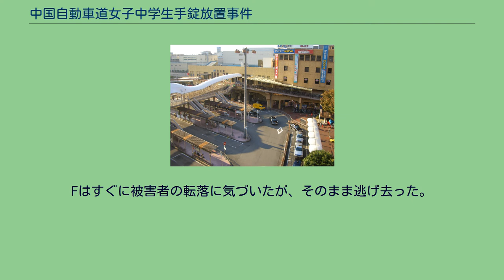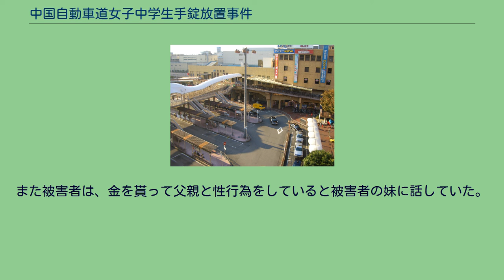中国自動車道女子中学生手錠放置事件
中国自動車道女子中学生手錠放置事件（ちゅうごくじどうしゃどうじょしちゅがくせいてじょうほうちじけん）は、2001年（平成13年）7月24日に兵庫県神戸市北区の中国自動車道で起こった事件。
吹田駅前の様子 2001年7月24日午後10時36分に、中国自動車道の神戸市北区の下り車線を通りかかったトラック運転手が、路肩付近で車線を塞ぐようにうつ伏せに倒れている「人らしき物体」に気がついた。
現場から10mほど先に車を停めて確認すると、血の流れる跡が見えたため警察に通報した。
通報している最中に10トントラックが被害者を轢いて走り去った。
その後、運転手の仲間に発炎筒を持ってこさせ、現場の先に置いたという。
約1時間後に救急車が到着した時には、被害者はまだ存命していた。
担架に乗せられる際に、両手にシルバーの鉄製手錠が嵌められていたのを運転手らが確認している。
被害者は大阪府大阪市東淀川区に住む12歳の女子中学生で、4人姉弟の次女だった。
病院に搬送された被害者は心肺停止状態で瞳孔も開いていた。
また、頭部や顔面は血だらけで身体のあちこちに擦過傷があり、特に背中から尻にかけて皮膚が広範囲に剥離している状態だった。
また、後頭部が割れており、頭蓋骨骨折および脳挫傷で、大腿骨は原形が分からないほど複雑骨折していたという。
病院では懸命な治療が行われたが、25日未明に被害者は失血死した。
同年9月8日に、被害者に手錠をかけて監禁し、高速道路上に放置した疑いで、中学校教師のF（当時34歳）が兵庫県警によって逮捕された。
Fは手錠マニアで、女子中学生やレイプ行為に執着する性倒錯者であった。
Fは警察の取り調べに対して「被害者が中学生で嬉しかった。10代半ばの女性を援助交際の相手にしたかった」と供述している。
7月24日夜にFはツーショットダイヤルを通じて被害者と知り合い、JR吹田駅前で被害者と落ち合った。
Fは被害者をワゴン車に乗せ、宝塚インターチェンジから中国自動車道に入った。
途中、Fは後部座席に乗っていた被害者に手錠を掛けて、催涙スプレーを吹きかけた。
神戸市北区に差しかかったあたりで、被害者は手錠姿のまま後部座席のドアを開け、時速80kmで走っていた車内から飛び降りた。
Fはすぐに被害者の転落に気づいたが、そのまま逃げ去った。
また、被害者を轢き逃げした疑いで9月25日から事情聴取を受けていた鳥取県在住のトラック運転手（当時53歳）が、9月30日に、聴取の合間に自殺した。
裁判で検察側は「援助交際ではなく、最初から暴行する目的で女生徒を監禁し、この女子生徒が車外に落下したことを認知しながらも、自分の保身を優先するあまりに現場から立ち去っており、殺人罪に匹敵する重罪」として、被告人に懲役12年を求刑した。
対して、被告人の弁護側は「監禁しようとした事実はあったにせよ、女子生徒がクルマから飛び降りることは被告人の想定外で、しかも死因は後続車にあるのだから過失致死や殺人と同レベルの重罪はあまり酷である。援助交際をして金銭を得ようとしていたことなども判断すれば、責任は死んだ女子中学生にも存在する」として検察側に反論した。
判決では弁護側の主張が採用され、2002年（平成14年）3月25日に神戸地裁（森岡安広裁判長）は被告人に懲役6年の実刑判決を言い渡した。
検察側は量刑を不服として大阪高裁に控訴したが、大阪高裁（白井万久裁判長）は2002年11月26日に、「一審の懲役6年という判決が軽すぎるとは言えない」として、第一審の判決を支持し、検察側の控訴を棄却する判決を言い渡した。
被害者の家庭では生活保護を受給していた。
被害者は父親から虐待を受けており、2000年夏に3歳年上の長女と共に児童相談所を訪れて、11月から別々の施設に預けられていた。
友人の話によると、被害者がテレクラやツーショットダイヤルにのめり込むようになったのは2000年の6月以降である。
父親はアルコール依存症で、 評判はよくなかった。
また、香典を持ってこない記者に対しては取材を拒否するなど、記者たちの間でも評判はきわめて悪かった。
また被害者は、金を貰って父親と性行為をしていると被害者の妹に話していた。